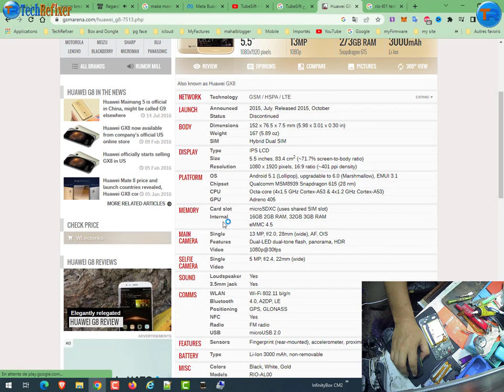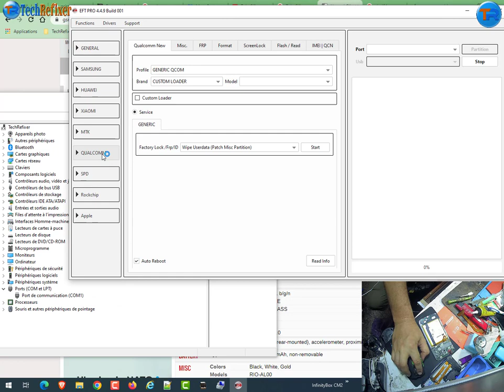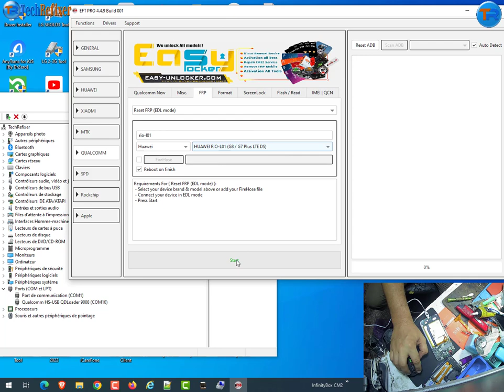Huawei G8 RIO L01 frp bypass with test point By EFT Pro